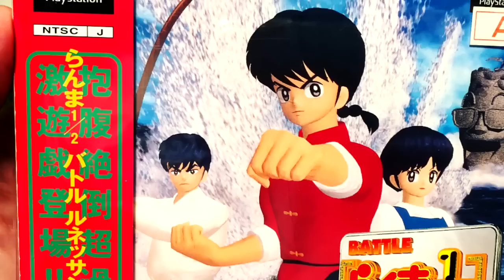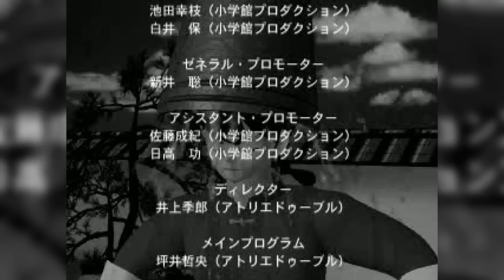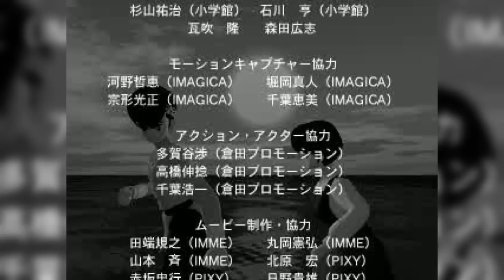Ranma 1/2 El Juego que pudo ser una maravilla, PERO NO LO FUE.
Ranma 1/2: Battle Renaissance.

Es un juego de lucha 3-D lanzado para la Playstation de Sony en 1996. Fue el primer juego ½ Ranma lanzado para la consola, y también el último juego basado exclusivamente en Ranma 1/2.

El juego es bien recordado entre los fanáticos por ser el único juego de lucha en el que Ryu Kumon y Rouge aparecen como personajes.